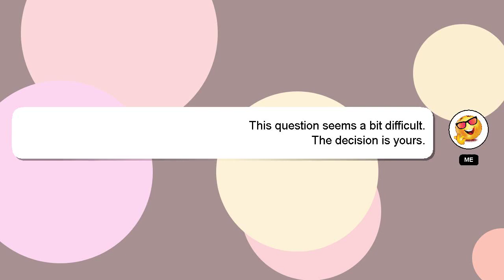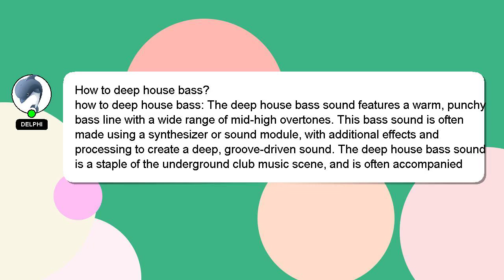How to deep house bass?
Allow me to introduce myself briefly, Hey, I am Delphi. I help you answer your questions. - How to deep house bass?

If you have specific questions that need answers, please don't hesitate to comment or chat with me. Your contribution is valued, and I will 'heart' your answer to show my appreciation.

*2 What we are experimenting :*